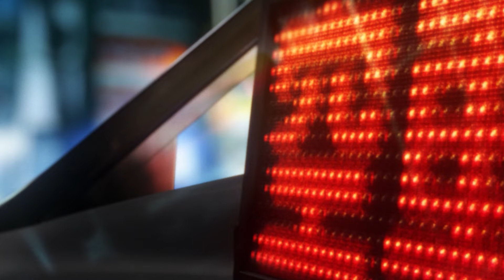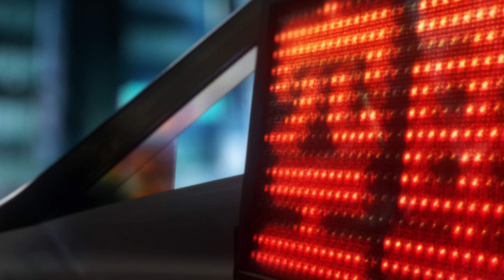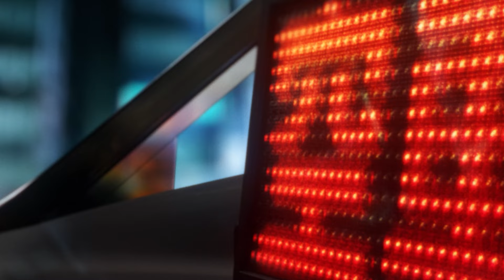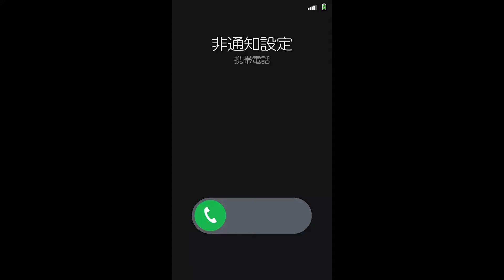META TAXI #21 | 白武ときお × 大森時生、Aマッソ 加納愛子 × 凪良ゆう、もののけ × 深見シンジ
本日のご乗車は
「トキオな二人」
「するどい二人」
「不真面目な二人」
の3組。

- 乗客 -
白武ときお / 放送作家
大森時生 / テレビ東京プロデューサー
加納愛子（Aマッソ） / 芸人
凪良ゆう / 作家
もののけ
深見シンジ / 放送作家

00:00　オープニング
00:21　白武ときお × 大森時生 /「トキオな二人」
24:50　ラジオ「クラヤマツミのみずびたし」
27:08　Aマッソ 加納愛子 × 凪良ゆう /「するどい二人」
50:46　空車
52:16　もののけ × 深見シンジ /「不真面目な二人」
01:18:57　空車
01:20:08　配車依頼

【META TAXI】
東京のどこかを走るタクシー。
乗ってくるのは、仕事を終えた二人組。
車内には寡黙なドライバーと乗客だけ。
そこでは密室ゆえの気取らない会話が繰り広げられ、
人前では見せない本音が飛び出すのだった…。

果たして今夜は誰が乗ってくるのか？